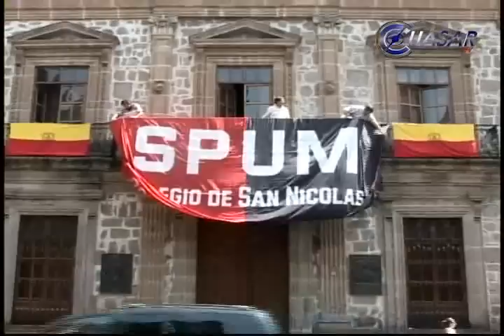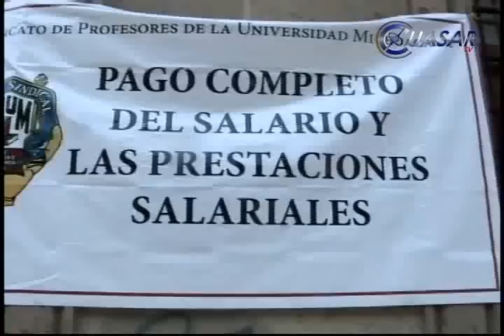Protestan alumnos por otra parálisis en UMSNH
Luego de que más de 55 mil alumnos de la Universidad Michoacana quedaron sin clases por la huelga que estalló este martes el Sindicato de Profesores, estudiantes protestaron enérgicamente y exigieron que se respete su derecho a la educación...